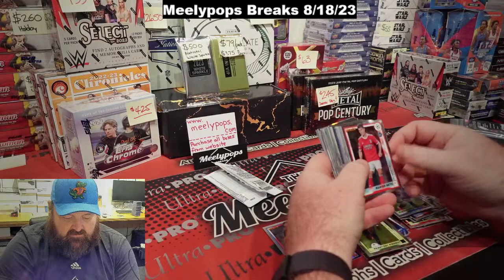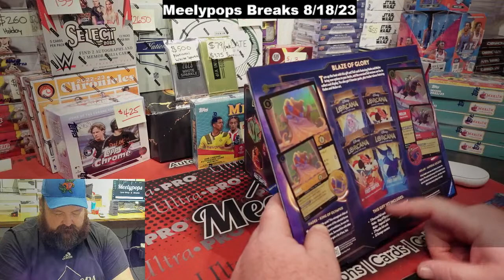Meelypops Breaks 8/18/23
One of the best (non corporate) break groups, with great prices, beast pulls & the best card breaking community out there!!!

►ebay store